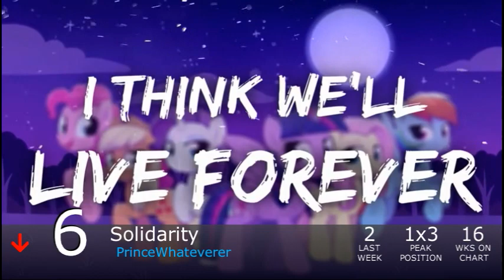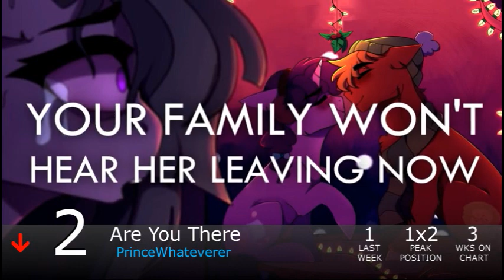Equestrian Trot 100 - 1/26/2019 (Week 9/53)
Biggest Jump: Calm Of The Sky / Age of Vinyl & Hay Tea (+30)
Biggest Fall: Whisper Of Her Soul / Vylet Pony (-66)

Debuts:
Like Me / Remember Falling (#85)
Wings If You Can Use Them / M. Pallante (#81)
Harmony / HyperDash ft. DoTheDaringDew & Brittney Ackerman (#65)
All We've Been Through / Speedy Tempo ft. Ice Gaze (#57)
Conflictions / StealingShad3Z (#50)
All Or Nothing / Reverbrony (#48)
Stellar Migrations / Nicolas Dominique (#31)
Going Down (Pt. 2) / Remember Falling (#16)
Unaware / EVRLST ft. PegasYs (#4)
Honesty / 4everfreebrony (#3)
Shattered Gems / Hoofy (#1)

Happy late Australia Day I guess!